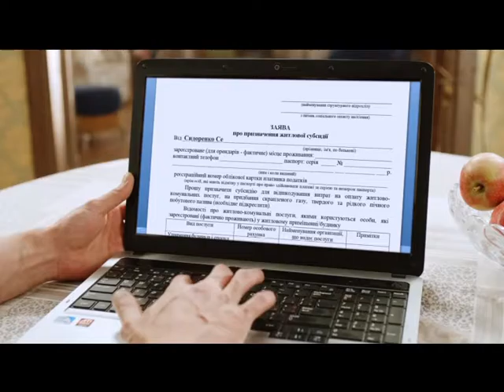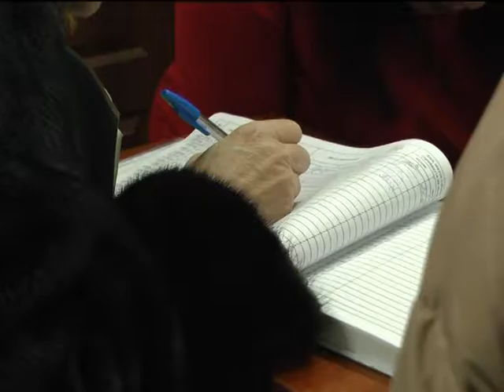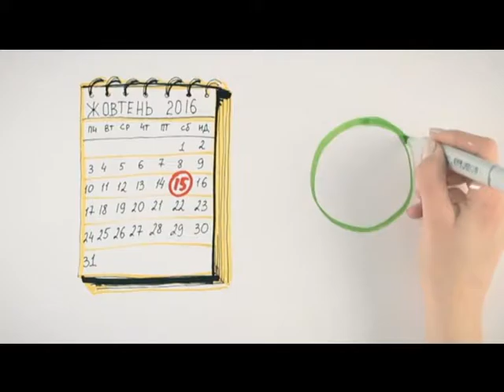Книга скарг (Черги за субсидіями) 03.01.17